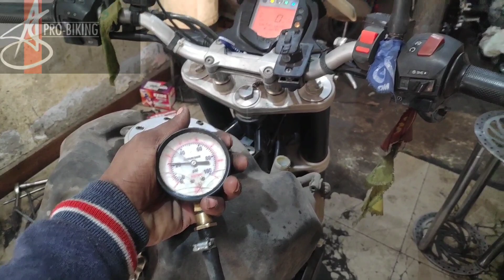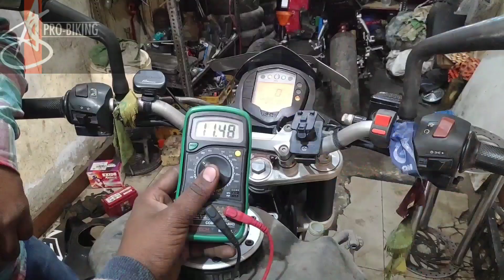फ्यूल पंप तो ठीक है|फिर कंपनी क्यों चेंज कर रही थी|Fuel pump is fine|then why was the company chang.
10/291, DDA Flats Kalkaji, Harijan Colony, Block D, Govindpuri, New Delhi, Delhi 110019
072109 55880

शब्द में अनबन हो तो माफ कर देना